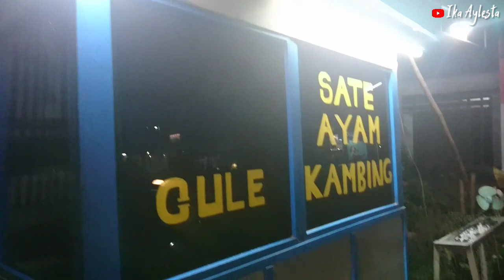VLOG MAKAN SAPI HINGGA PERGI PASAR MALAM BERBURU MAKANAN KHAS INDONESIA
Hay semua..

Ikutin video VLOG MAKAN SAPI HINGGA PERGI PASAR MALAM BERBURU MAKANAN KHAS INDONESIA, karna divideo kali ini bener - bener seru banget guys.

Saya terlahir di Kabupaten Kediri, di kampung yang sangat sederhana.
Saya sangat bahagia bisa bersama keluarga di kampung. Hal-hal seperti inilah yang slalu saya rindukan ketika sedang berpergian jauh.

Terimakasih sudah nonton video VLOG MAKAN SAPI HINGGA PERGI PASAR MALAM BERBURU MAKANAN KHAS INDONESIA, mulai dari ketemu kakung, liat pekerjaan orang sebagai tukang tebu, makan sapi hingga berburu makanan khas Indonesia.

Aktifin loncengnya biar kalian tau video-video terbaruku.

vlog orang kampung
pasar malam indonesia
makanan khas Indonesia
vlog makan sapi
youtuber ndeso